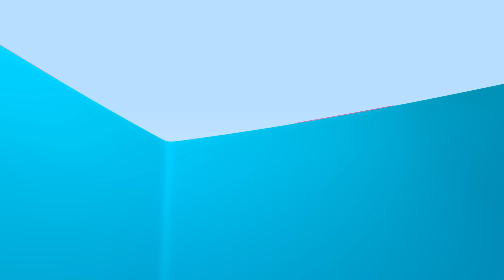Baús coloridos do Pirata Cuquin 🏴☠️️🪙 | Aprenda cores com Cuquín | Vídeos educativos para crianças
Descubra juntamente com Cuquín as arcas coloridas e descubra nesta aventura o segredo que está escondido no seu interior.

Cuquin é uma criança travessa com uma curiosidade infinita e que muitas vezes  faz com que ele e seus amigos se metam em pequenos problemas. Cuquin é um desenho animado em 3D com o qual os membros mais pequenos da família podem aprender e rir. O protagonista da série de desenhos animados ""Cleo and Cuquin"" é um bebé incansável, imprevisível, inteligente, ágil e muito brincalhão. Ele é uma pequena bateria cheia de energia infinita. Ele ainda não anda e mal fala, ainda balbucia na sua própria língua: uma mistura de conversa de bebê e rimas infantis, mas isso não vai impedi-lo de conseguir tudo o que ele quer!

Cuquin nunca está aborrecido porque pode transformar qualquer coisa num jogo ou num brinquedo divertido. Neste canal você pode aprender letras, cores, formas e muito mais! Canta e dança as rimas infantis da Família Telerin. Agora você pode desfrutar dos melhores vídeos educativos e musicais para toda a família.

Vídeos educativos, vídeos infantiles, kinderlieder dibujos animados, caricaturas animadas, animation, animación, cartoon, tv show, animação, desenhos animados,  мультфильм для детей, desene animate pentru copii, cartone animato per bambini, cartoon voor kinderen, sarimihetsika ho an'ny ankizy, çocuklar için çizgi film